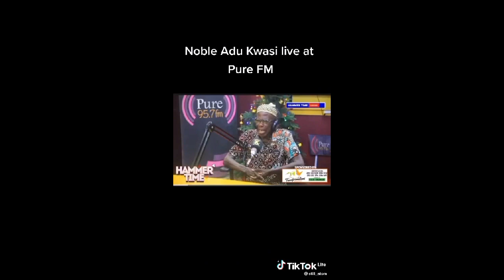A great sefwi legend 🤲❤️🤲